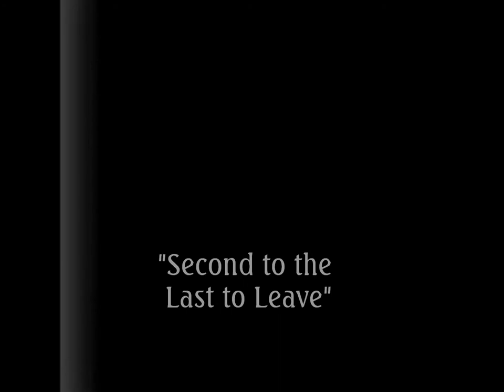USS Arizona Pearl Harbor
second to the last to leave..  USS Arizona Dec 7, 1941